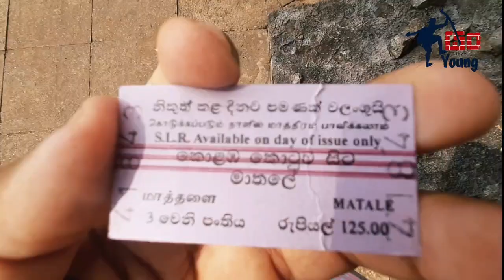Matale | උඩරට දුම්රිය මාර්ගයේ කෙලවරකට 🚂🚃🚉⛰ | Train Journey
ආයුබෝවන්! මම Travelයං, දිලුන්🙋‍♂️🥰

○Matale Railway Station○

Matale Railway Station, which was established on 04 October 1880, is located at an altitude of 357 meters above sea level and 148.6 kilometers from Colombo Fort. Apart from the Badulla railway station on the Udara railway line, the other end is the Matale railway station.

A large number of commuters use the Matale railway station daily to facilitate their daily travel and apart from the passengers who use the Matale railway station daily, the passengers who come for weekend vacations as well as the tourists who come to visit places like Matale Riverstone, Sembuwatta, Aluviharaya, which have a very important tourist background, also use the Matale railway station. receives

🚉 Matale Railway 🚉

😊 Matale Railway can be said to be the shortest railway line among the daily trains in Sri Lanka. The route from Peradeniya Junction to Matale is known as the Matale Railway.

😊 The distance from Peradeniya to Matale on the Matale road is 33.758 km. Matale can be reached by train in about an hour and twenty minutes. The number 2 of the Sri Lanka Railways is named Matale route.

😊 The first railway line to Kandy was built in 1867. The main route at that time was from Colombo to Kandy. But by 1873, Peradeniya became a junction by extending the railway line to Gampola. The road to Matale was built in 1880. Until then, Kandy is an extension of the main road. Later, the Matale route was considered to start from Peradeniya and Kandy to be part of the Matale route. That is the current acceptance.

😊 Number two in red on the nameplate of the Kandy railway station can provide a clear proof that it belongs to the Matale route. Accordingly, the Matale route starts from Peradeniya and goes through Kandy to Matale.

😊 Color signals are used only from Peradeniya to Kandy on the Matale road and beyond that the tablet system is used.

😊 The railway line runs close to Wattegama Road. Hence Wattegama and Ukuwela, the major towns on the Wattegama Road, are also on the railway line. As Kandy - Matale bus service is very successful, the train is mostly used only by passengers going to village areas which are slightly away from the bus route. On weekdays, school students can also be seen traveling by train.

🧐Information from internet😊

○මාතලේ දුම්රිය ස්ථානය○

1880 වසරේ ඔක්තෝම්බර් මස 04 වෙනි දින ආරම්භ කරනු ලැබූ මාතලේ දුම්රිය ස්ථානය මුහුදු මට්ටමේ සිට මීටර් 357ක  උසකින් සහ කොළඹ කොටුවේ සිට කිලෝමීටර් 148.6 කින් පිහිටා ඇත. උඩරට දුම්රිය මාර්ගයේ බදුල්ල දුම්රිය ස්ථානය හැරුණු කොට අනෙක් අන්තය මාතලේ දුම්රිය ස්ථානය වේ.

දිනකට විශාල මගී ජනතාවක් එදිනෙදා ගමන් පහසුව සලසා ගැනීමට මාතලේ දුම්රිය ස්ථානය යොදාගන්නා අතර දිනපතා මාතලේ දුම්රිය ස්ථානය භාවිත කරන මගීන්ට අමතරව සති අන්තයේ නිවාඩුවන් සඳහා පැමිණෙන මගීන් මෙන්ම ඉතා වැදගත් සංචාරක පසුබිමක් ඇති මාතලේ රිවර්ස්ටන් , සෙම්බුවත්ත , අලුවිහාරය වැනි ස්ථාන නැරඹීමට පැමිණෙන සංචාරකයින්ද මාතලේ දුම්රිය ස්ථානය භාවිතා කරනු ලබයි.

🚉 මාතලේ දුම්රිය මාර්ගය 🚉

😊 ශ්‍රී ලංකාවේ දෛනික ගමන්වාර සිදුකෙරෙන දුම්රිය මාර්ග අතරෙන් දිගින් අඩුම දුම්රිය මාර්ගය ලෙස මාතලේ දුම්රිය මාර්ගය හැදින්විය හැකිය. පේරාදෙණිය හන්දිය සිට මාතලේ දක්වා මාර්ගය මාතලේ දුම්රිය මාර්ගය ලෙස හදුන්වනු ලැබේ.

😊 මාතලේ මාර්ගයේ එනම් පේරාදෙණිය සිට මාතලේට ඇති දුර කිලෝමීටර 33.758 කි. පැයකුත් විනාඩි විස්සක පමණ ගමනකින් මාතලේට දුම්රියෙන් ළඟා විය හැක. ශ්‍රී ලංකා දුම්රිය සේවයේ අංක 2 වශයෙන් නම් කර ඇත්තේ මාතලේ මාර්ගය යි.

😊 මුලින්ම දුම්රිය මාර්ගය මහනුවර දක්වා තැනෙන්නේ 1867 වසරේදී ය. එකල ප්‍රධාන මාර්ගය වන්නේ කොළඹ සිට මහනුවර දක්වා යි. නමුත් 1873 වසර වන විට පේරාදෙණිය සන්ධියක් බවට පත්වන්නේ ගම්පොල දක්වා දුම්රිය මාර්ගය දීර්ඝ කිරීමෙනි. මාතලේ දක්වා මාර්ගය තැනෙන්නේ 1880 වසරේදී ය. එතෙක් මහනුවර යනු ප්‍රධාන මාර්ගයේ ම දිගුවකි. පසු කාලීනව මාතලේ මාර්ගය පේරාදෙණියෙන් ආරම්භ වන ලෙස ද මහනුවර, මාතලේ මාර්ගයට අයත් ලෙස ද සලකා ඇත. වත්මන් පිලිගැනීම එය යි.

😊 මහනුවර දුම්රිය ස්ථානයේ නාම පුවරුවේ රතු පැහැයෙන් අංක දෙක දක්වා තිබීමෙන් එය මාතලේ මාර්ගයට අයත් වන බවට පැහැදිලි සාක්ෂියක් සපයා ගත හැක. ඒ අනුව මාතලේ මාර්ගය පේරාදෙණියෙන් ආරම්භ වී මහනුවර හරහා මාතලේ දක්වා ඇදෙයි.

😊 මාතලේ මාර්ගයේ පේරාදෙණිය සිට මහනුවර දක්වා පමණක් වර්ණ සංඥා භාවිතා වන අතර එතැනින් ඔබ්බට ටැබ්ලට් ක්‍රමය භාවිතා වේ.

😊 මහනුවර සිට මාතලේ නගරයට ළඟා වීමට ප්‍රධාන බස් මාර්ග දෙකක් ඇත. ඉන් පළමුවැන්න මහනුවර සිට කටුගස්තොට දක්වා පැමිණ බලකඩුව දුර්ගය හරහා මාතලේට ළඟා වන මාර්ගය යි. එය මහනුවර සිට යාපනය දක්වා ඇදෙන සුප්‍රසිද්ධ A9 මහා මාර්ගය යි. දෙවැන්න කටුගස්තොටින් මඩවල සහ වත්තේගම හරහා මාතලේට ළඟා වන මාර්ගය යි. ඒවා පිළිවෙලින් වරකාමුර පාර සහ වත්තේගම පාර නමින් ප්‍රචලිතව පවතී.

😊 දුම්රිය මාර්ගය දිවෙන්නේ වත්තේගම පාරට ආසන්නව යි. එබැවින් වත්තේගම පාරේ හමුවන ප්‍රධාන නගර වන වත්තේගම සහ උකුවෙල,  දුම්රිය මාර්ගයට ද හමු වේ. මහනුවර - මාතලේ බස් ගමනාගමනය ඉතා සාර්ථකව සිදුවන බැවින් දුම්රිය බහුලව භාවිතා කරන්නේ බස් මාර්ගයෙන් තරමක් බැහැරට වන්නට පිහිටි ගම් ප්‍රදේශ වලට යන මගීන් පමණි. සතියේ දිනවල පාසල් සිසුන් ද දුම්රියෙන් ගමන් කරන අයුරු දැක ගත හැක.

🧐තොරතුරු අන්තර්ජාලය ඇසුරින්😊

ස්තූතියි 🙏